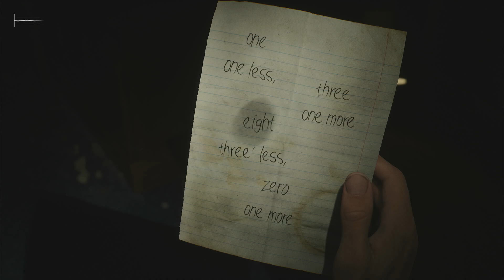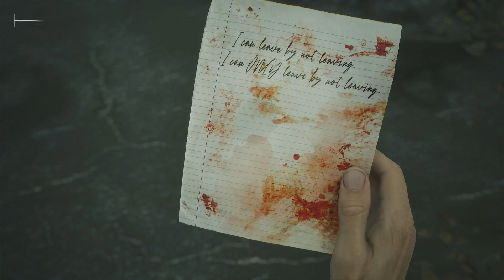Let's Play Silent Hill 2 Remake | PS5 | Español | Capitulo 6 - Maria